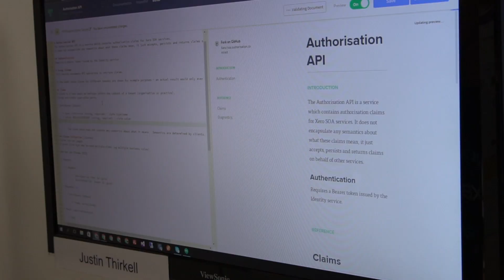Xero improves API design with Oracle Apiary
With Oracle Apiary's capabilities for API design, Xero improves agility, collaboration and consistency across the entire organization.